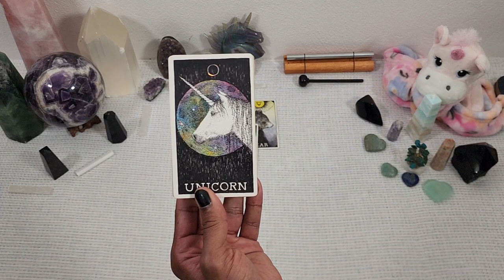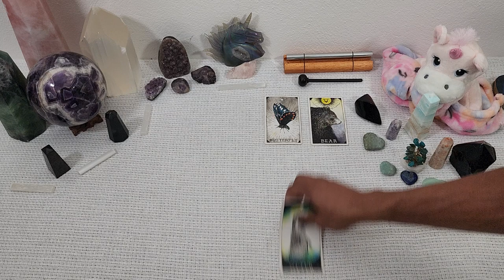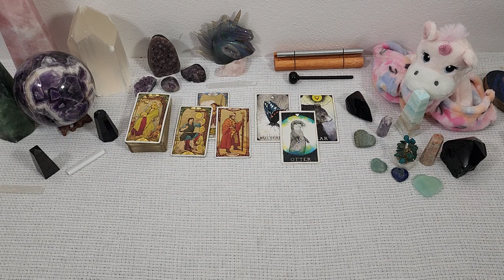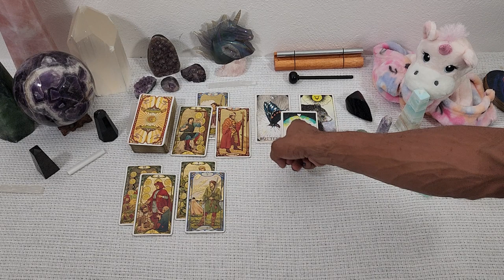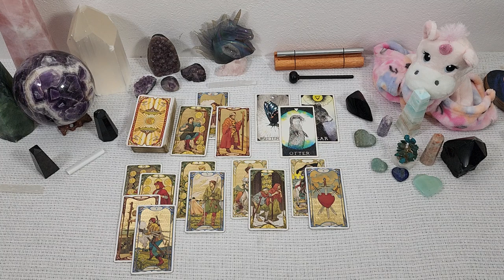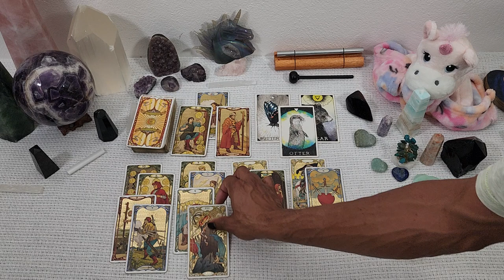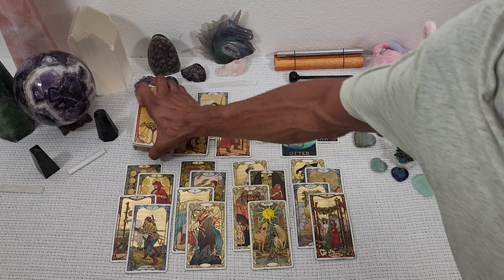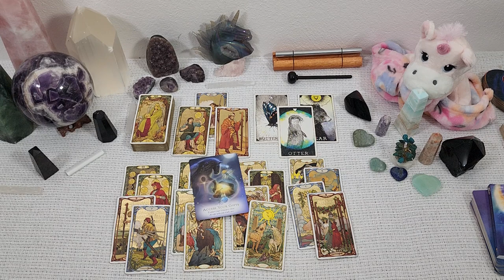♐Sagittarius♐ ~ * Your Magnificence is Palpable * - April 2022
30 min - $65
60 min - $130

Available oracle decks:
~Crystal Mandala
~Sacred Rebels